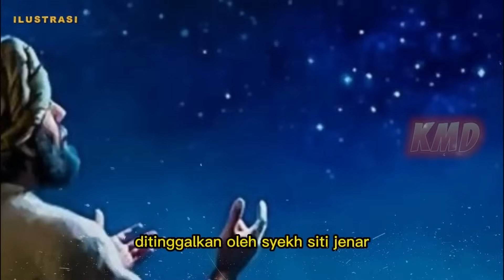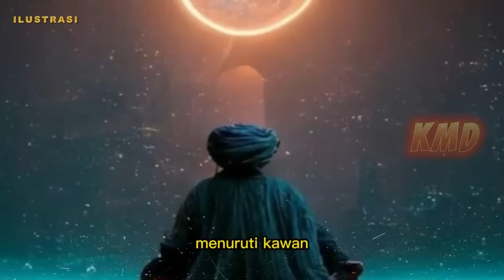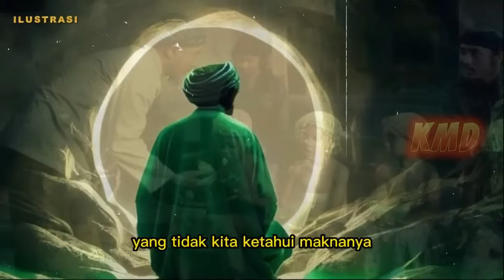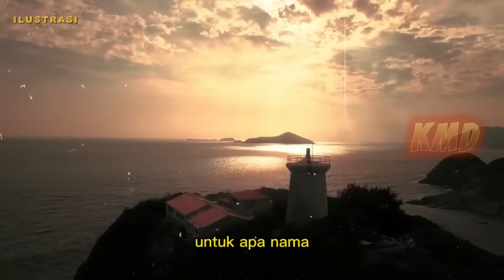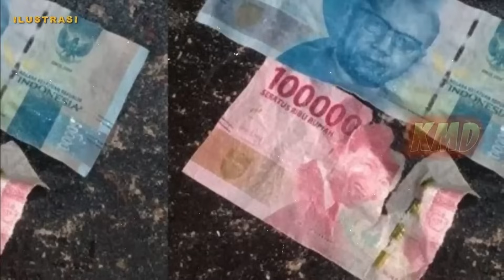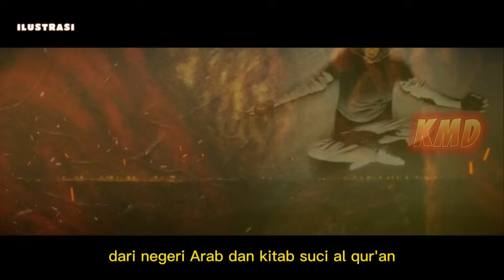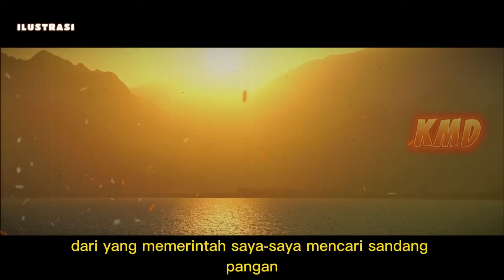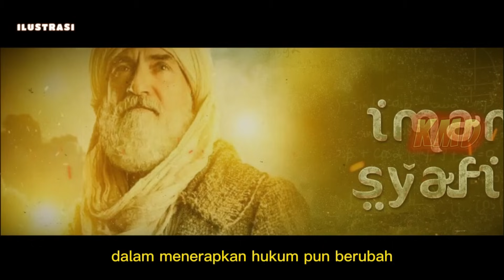SEBUTAN TUHAN BAGI ORANG JAWA. ( Dalam Pandangan Syeh Siti Jenar ) Lengkap..!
Apakah Mesti Allah. SEBUTAN TUHAN BAGI ORANG JAWA. ( Dalam Pandangan Syeh Siti Jenar ) Lengkap..!